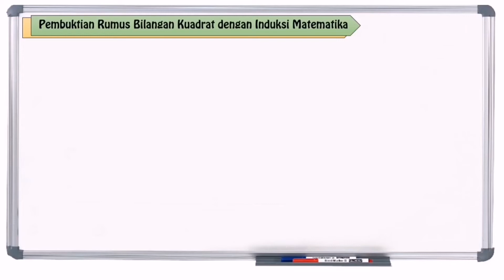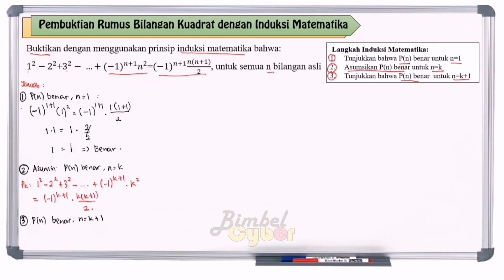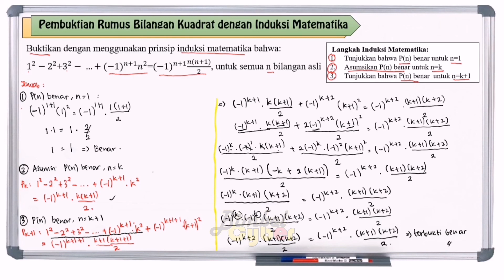Membuktikan Rumus Jumlah Bilangan Kuadrat dengan Induksi Matematika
Video tutorial cara mengerjakan soal Membuktikan Rumus Jumlah Bilangan Kuadrat dengan Induksi Matematika.

Simak Juga!!!